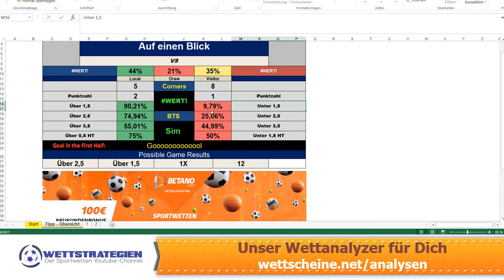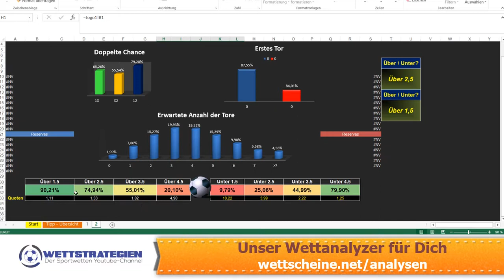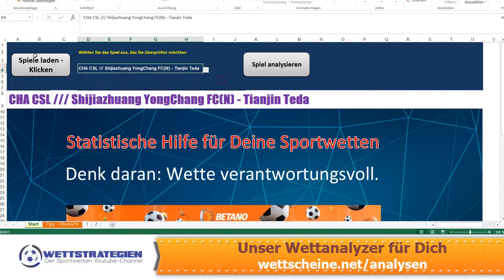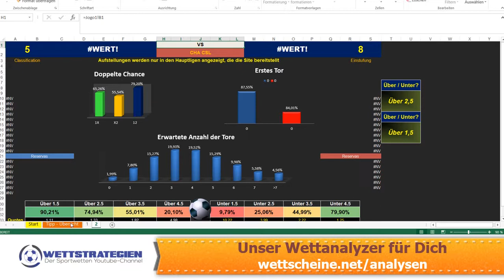Sportwetten gewinnen mit Strategie 👉 Sportwetten langfristig gewinnen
Um mehr über Sportwetten langfristig gewinnen zu erfahren, klicken Sie bitte
Dieses Video zeigt  Sportwetten langfristig gewinnen wertvolle Informationen, versucht aber auch, das folgende Thema zu behandeln:
-Sportwetten gewinnen mit Strategie
-Sportwetten Strategie immer gewinnen
-Sportwetten immer gewinnen

Youtube ist die beste Website für die Suche nach Videos über  Sportwetten langfristig gewinnen.
  Sportwetten langfristig gewinnen ist offensichtlich etwas, das Sie und andere Menschen fasziniert, deshalb habe ich dieses Video zu diesem Thema gemacht.
Wenn Sie mehr über Sportwetten gewinnen mit Strategie erfahren möchten, empfehlen wir Ihnen, sich unsere verschiedenen anderen Videoclips anzusehen:

Wenn Sie versucht haben, weitere Informationen zu Sportwetten gewinnen mit Strategie oder Sportwetten Strategie immer gewinnen zu finden, hat dieses Video geholfen?
 Vielleicht möchten Sie unten einen Kommentar abgeben und mich wissen lassen, bei was ich Ihnen sonst noch helfen kann oder Informationen zu  Sportwetten langfristig gewinnen.